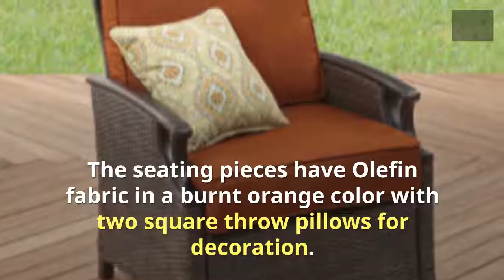Oak Terrace Patio Conversation Set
The resin wicker patio conversation set will include a love seat, two chairs and a coffee table with powder coated steel frames.